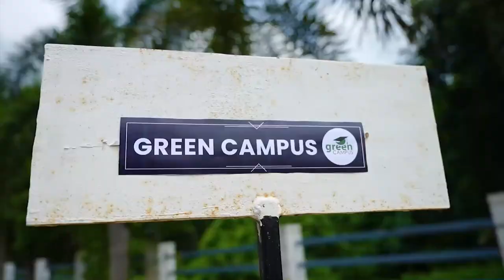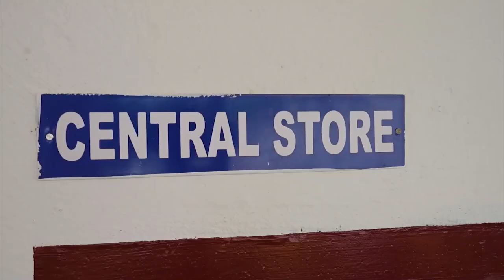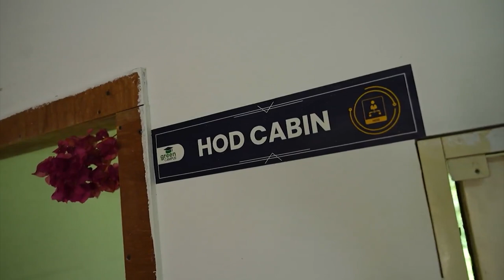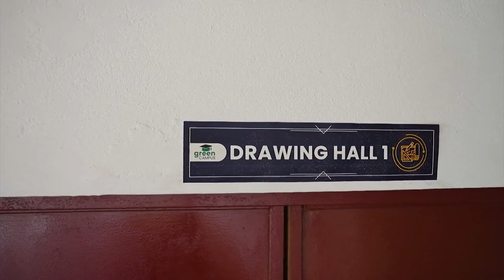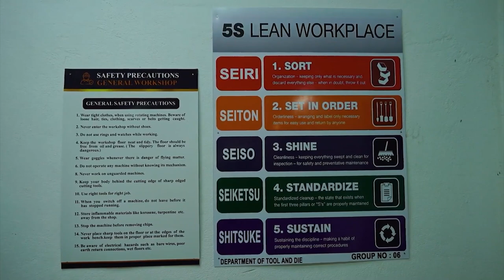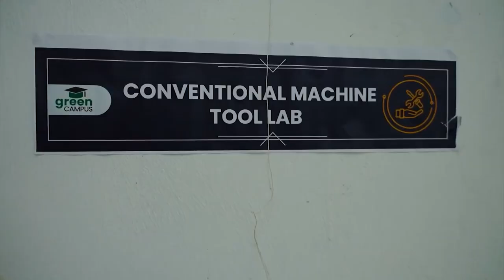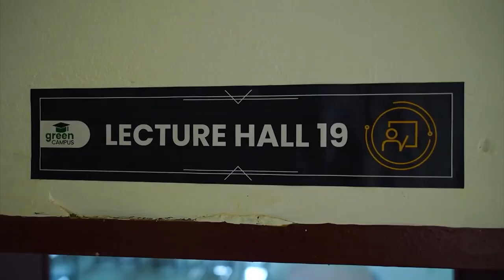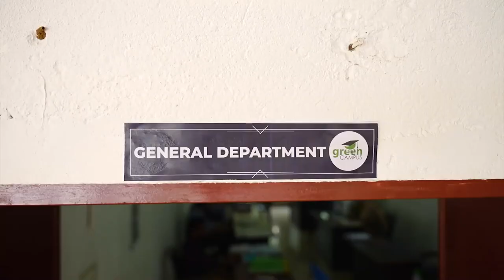GREGORIAN INSTITUTE OF TECHNOLOGY , KANGAZHA , KOTTAYAM